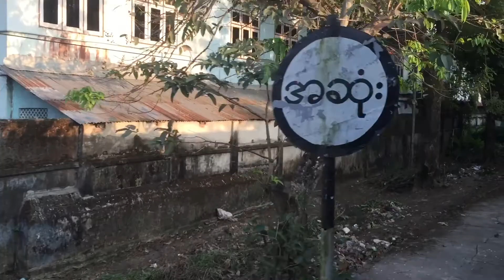ミャンマー国鉄 ヤンゴン環状線 車窓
日本からの中古車両が沢山走るミャンマー国鉄　ヤンゴン環状線の車窓